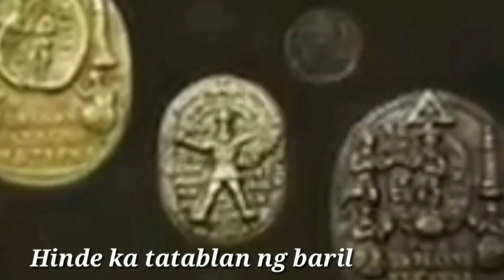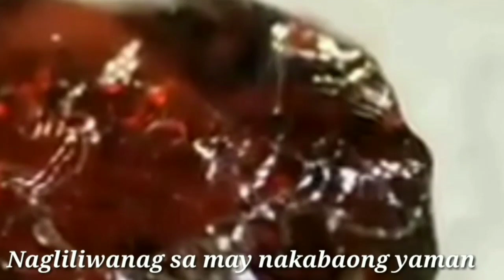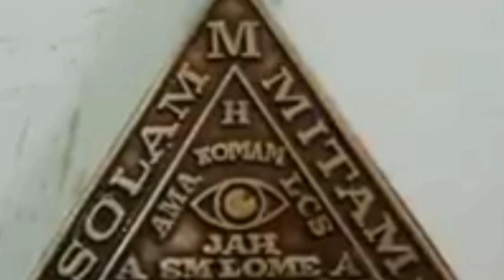Bigatin,Makapangyarihan at Kilalang Agimat sa Pilipinas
mga uri bg agimat sa pilipinas na kahit saan ay makakasumpong ka